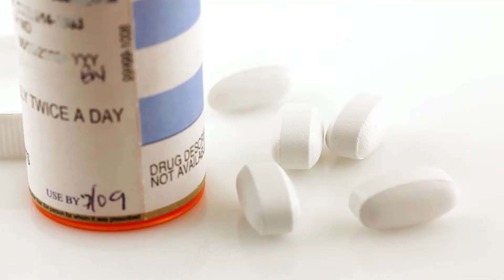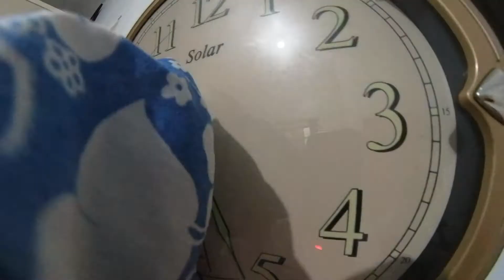House Cleaning Vlog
FYI: Forever Young Inside